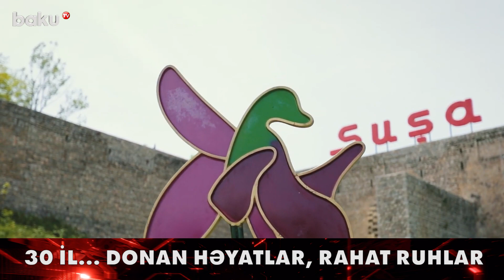30 il... Donan həyatlar, rahat ruhlar - BAKU TV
30 il... Donan həyatlar, rahat ruhlar - BAKU TV